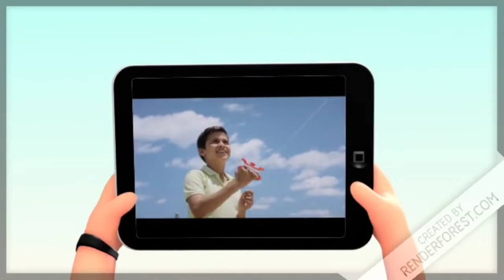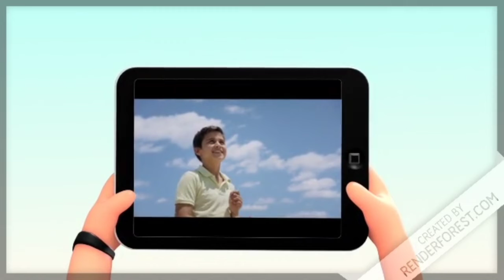Cbse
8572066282 Latest tending| simmer party wear |suits# #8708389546

Google pay 📲

१-boya mic-M१

३-my smartphone Hindi class
Class hindi